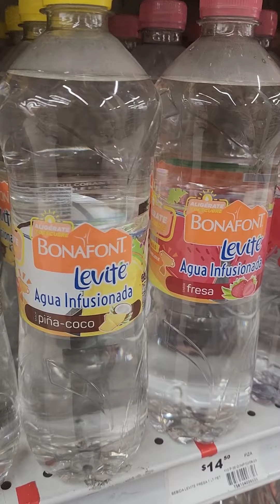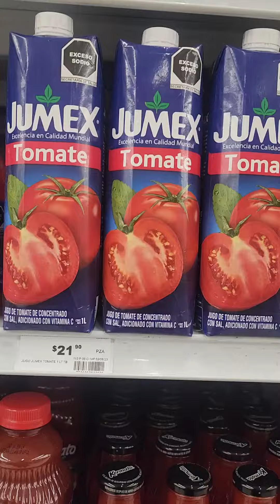En un supermercado mexicano buscando agüita de Jamaica